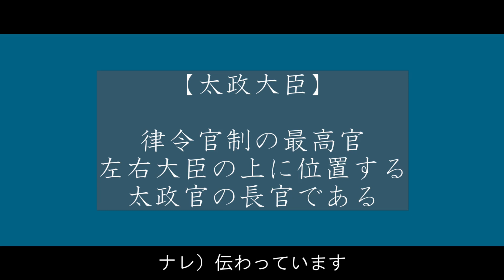藤原不比等 ～藤原鎌足の息子として生まれた男の生涯～ 歴史ドラマ 百花繚乱歴史伝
次の動画「日本書紀」はこちら

藤原鎌足の息子として生まれ、国の為に多くの功績を上げ、藤原家の繁栄の礎を築いた男の生涯

【人物紹介】

藤原不比等（ふじわらのふひと）
　藤原鎌足の息子。右大臣として国政に携わる

元正天皇（げんしょうてんのう）
　第44代天皇。元明天皇の娘。

長屋王（ながやおう）
　天武天皇の孫。不比等の政敵。大納言。

藤原武智麻呂（ふじわらのむちまろ）
　不比等の息子。長男。

藤原房前（ふじわらのふささき）
　不比等の息子。次男。

藤原宇合（ふじわらのうまかい）
　不比等の息子。三男。

藤原麻呂（ふじわらのまろ）
　不比等の息子。四男。

舎人親王（とねりしんのう）
　天武天皇の皇子。淳仁天皇の父。日本書紀を編纂した人物

【用語解説】

左大臣（さだいじん）
　令制の官。 太政大臣を除いては、国家の中枢機関である太政官の最高の職

右大臣（うだいじん）
　令制の官職。 太政大臣、左大臣とともに太政官の中枢を構成

太政大臣（だいじょうだいじん）
　律令官制の最高官で、左右大臣の上に位置する太政官の長官である

大納言（だいなごん）
　大臣に次ぐ官で、正三位相当

2022年大河ドラマ「鎌倉殿の13人」の主人公

2018年6月1日設立。代表清原大夢。